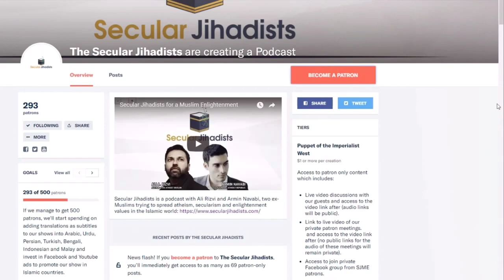What does the Quran say about the kafirun?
"The worst you could say about this God is that he actually thinks that all kafirun, all disbelievers deserve to be attacked and killed." - Armin Navabi on Is Islamic Extremism, Islamic episode with Asadullah al-Andalusi
Asadullah al-Andalusi is a research fellow for Yaqeen Institute and an international speaker for the Muslim Debate Initiative on the subject of Islamic thought and civilization. He is a PhD candidate at the University of Malaya and is doing his dissertation on the subject of extremism and terrorism. He has lectured primarily on the phenomenon of contemporary atheism and has pioneered new arguments against atheists’ central tenets and beliefs. Here, we discuss his beliefs, his views on terms like "Islamic extremism" and "Islamophobia," science, jihad, and more.